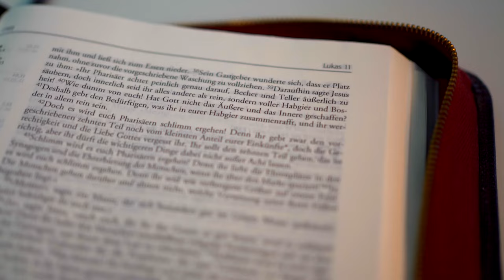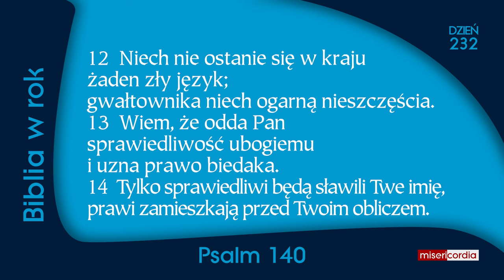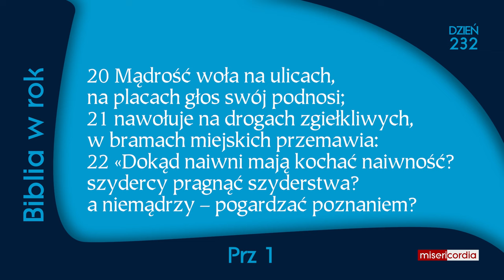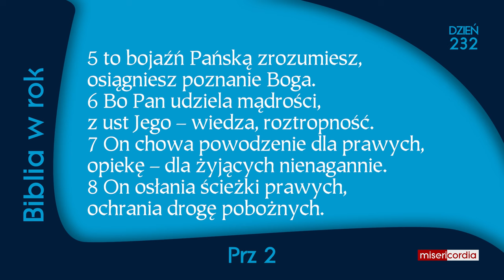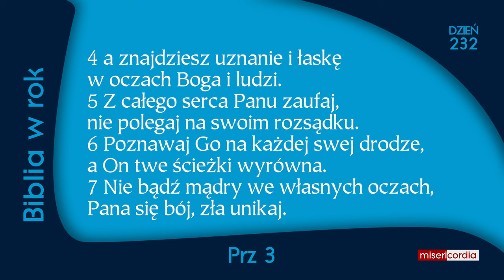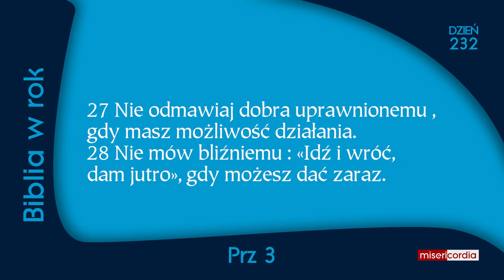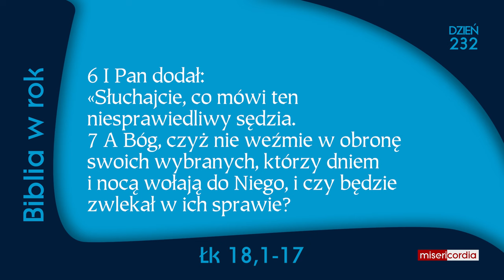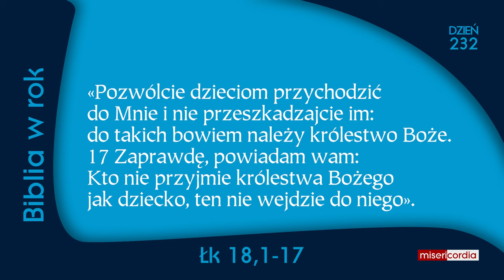Biblia w rok [232] | 19 sierpnia | Ps 140; Prz 1-3; Łk 18,1-17